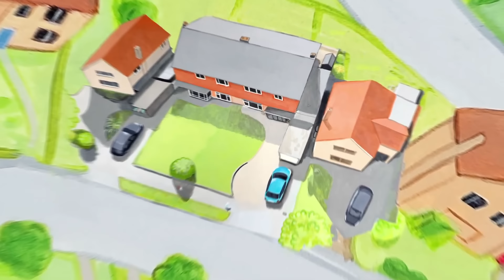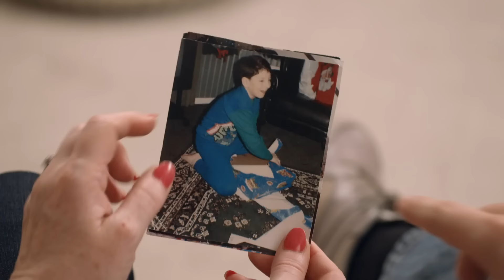Topsy & Tim Full Episode 231 - It's Christmas Eve! | Shows for Kids | HD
It's the night before Christmas, and Topsy and Tim finish decorating the tree. The twins enjoy wrapping gifts for Mummy and Dad, dancing around the living room and hanging up their stockings.